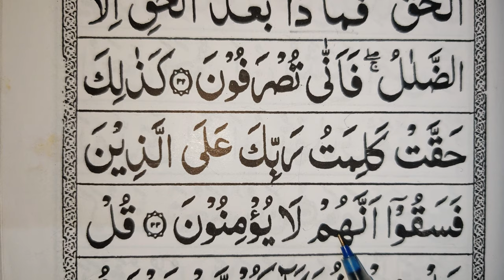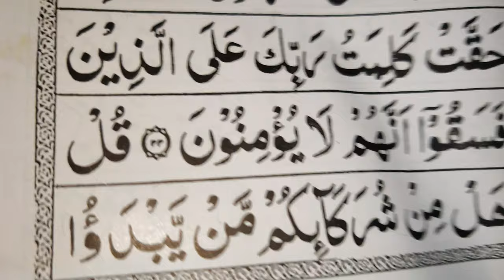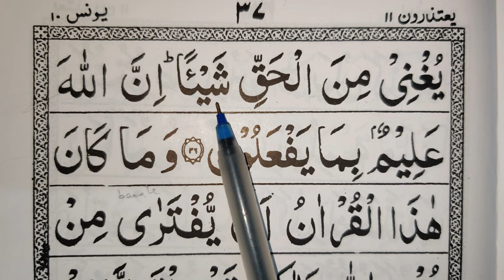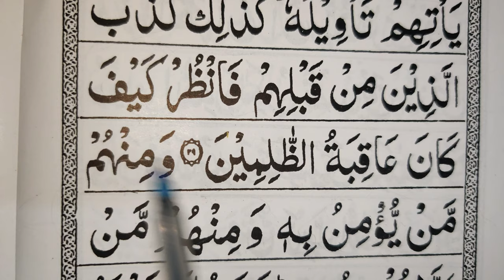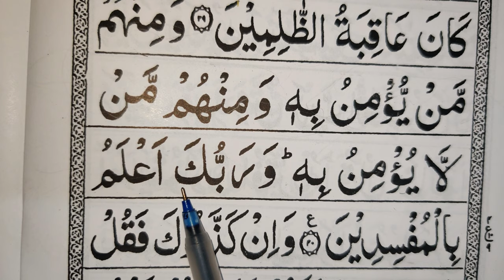SURAH YUNUS,4th Ruku,After 30, easy to learn quran ka tarjuma translation in urdu/hindi word to word